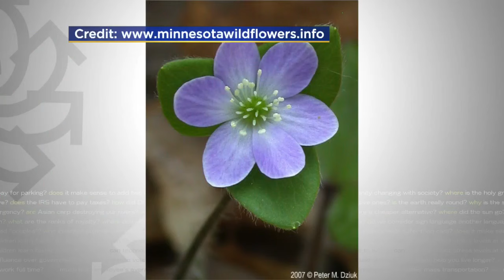Good Question: What's Our Wettest Month?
Heather Brown talks to WCCO Meteorologist Kylie Bearse about some soggy weather stats (2:09). WCCO 4 News At 10 – April 13, 2017